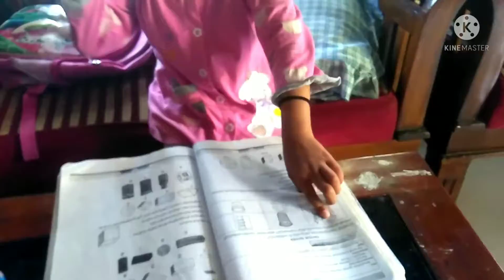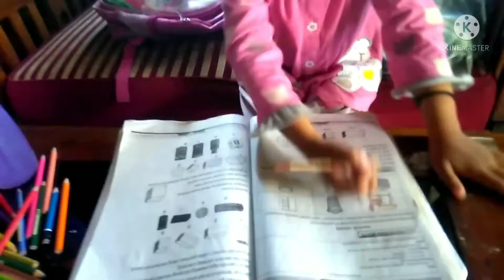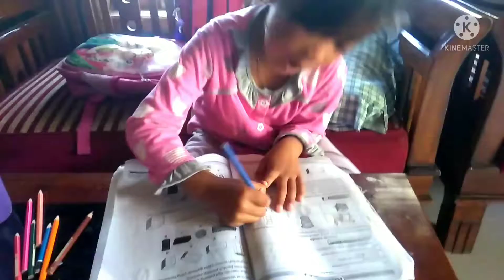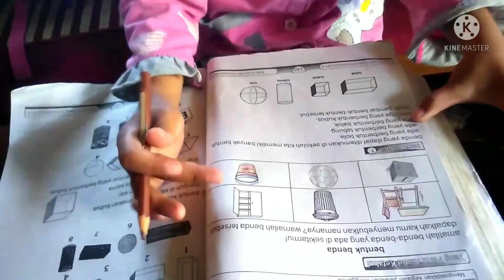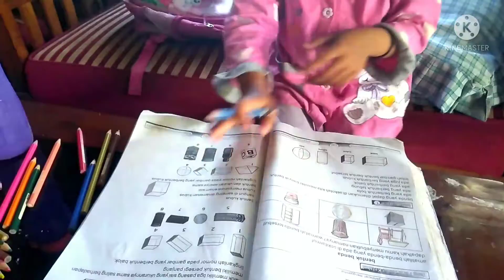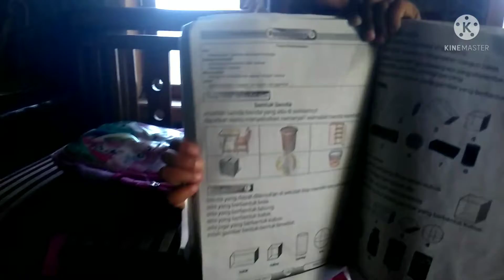HARI MINGGU PAGI//DEDE TIARA BELAJAR MENGGAMBAR.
Hari minggu ini,dede tiara mengisinya dengan belajar mewarnai.dede tiara sangat suka sekali mewarnai.
dan like komen,serta subscraibe terus channel nya Tiara Berkah.
terimakasih..